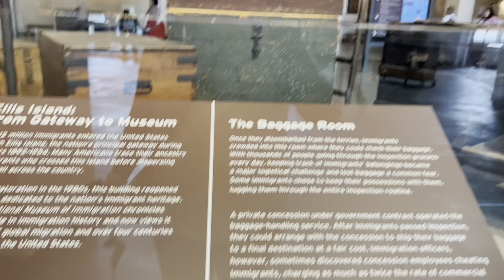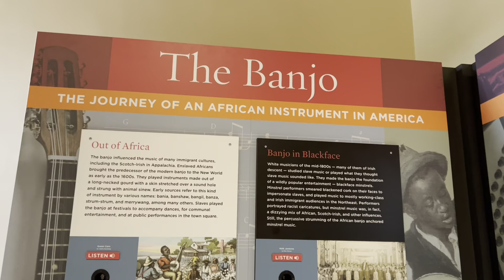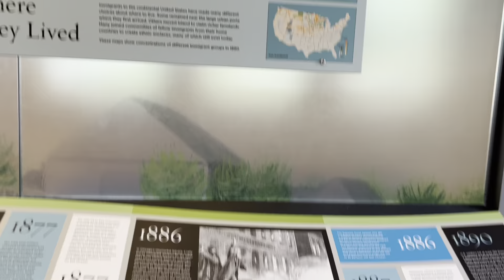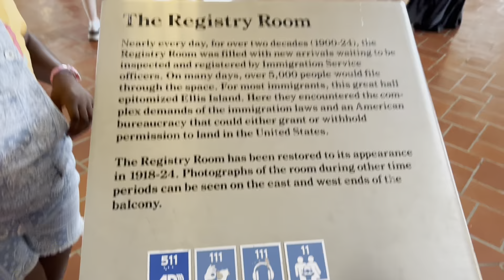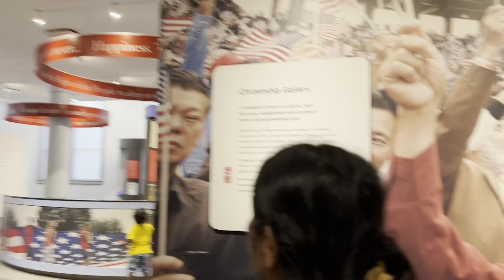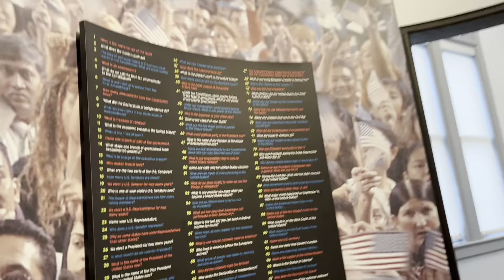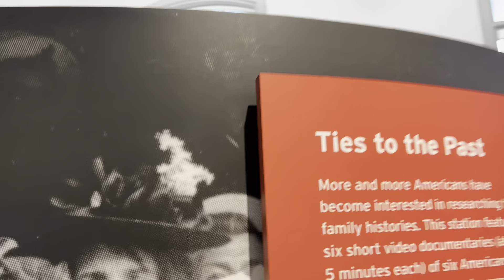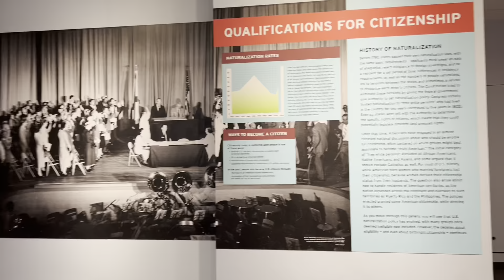Ellis Island NYC